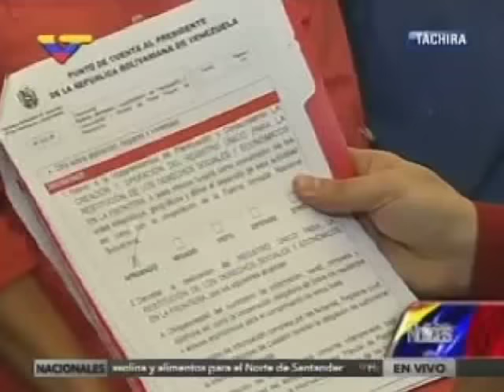Inició el censo integral en las empresas 26.08.2015